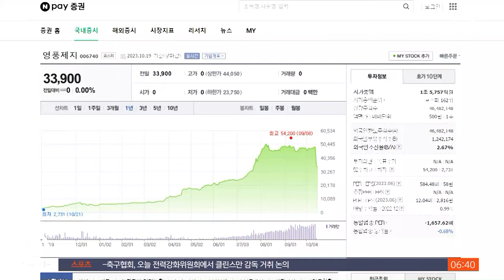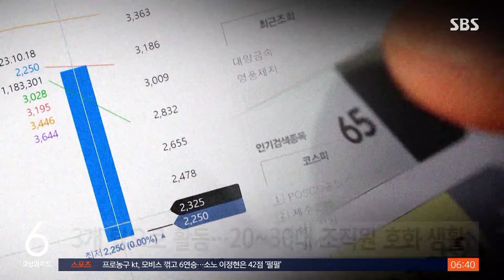주가 조작으로 6,600억 부당이득…단일 종목 사상 최대 / SBS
〈앵커〉

영풍제지 주가를 조작해 6천억 원 넘는 돈을 챙긴 혐의로 일당 16명이 재판에 넘겨졌습니다. 검찰은 한 종목에 대한 주가 조작으로는 역대 가장 큰 규모라고 설명했습니다.

최승훈 기자의 보도입니다.

〈기자〉

선박 창고 문을 열자 한 남성이 밖으로 나옵니다.

영풍제지 주가 조작 조직의 총책 A 씨가 외국으로 밀항하려다 해경에 붙잡힌 것입니다.

[서귀포해경 경찰관 : 베트남 가려고 하다가 잡힌 것 맞죠? 밀항 단속법 위반으로 현행범 체포합니다.]

검찰은 어제(14일) 총책 A 씨 등 5명을 자본시장법 위반 등의 혐의로 기소했습니다.

앞서 기소한 주가 조작 조직원과 범인 도피 조력자를 포함하면 모두 16명이 재판에 넘겨졌습니다.

이들은 330개가 넘는 증권 계좌를 동원해 매매 시점과 가격을 미리 짜고 주식을 사고파는, 이른바 통정 거래 수법 등으로 영풍제지의 주가를 끌어올렸습니다.

재작년 10월 3천 원대였던 영풍제지 주가는 1년 뒤 4만 8천 원대로 약 14배 뛰었습니다.

이들이 이 과정에서 챙긴 부당 이득은 6천600여억 원에 달하는 것으로 조사됐습니다.

단일 종목 주가 조작 범행에서 가장 큰 규모입니다.

이들 일당은 3개 팀으로 나눠 활동하면서, 수사에 대비해 다른 팀 조직원에게는 신상을 숨기고 연락도 주고받지 않았던 것으로 드러났습니다.

'아이들'이라고 이름 붙인 팀의 20~30대 조직원들은 호화 생활을 누린 것으로 조사됐습니다.

[황우진/서울남부지검 전문공보관 : 소위 MZ세대 주가 조작 조직원들이 한강뷰가 펼쳐진 초고가 오피스텔에 거주하며 수억 원대 슈퍼카를 운전하고….]

총책 A 씨를 자신의 차에 태워 도망시키고 현금 수억 원을 수표로 바꿔 전달하며 도피 행각을 도운 혐의로 변호사 B 씨도 함께 구속 기소됐습니다.

달아난 잔당을 추적하고 있는 검찰은 외국으로 도망한 조직원의 여권을 무효화하고 적색수배 조치를 내렸습니다.

(영상취재 : 양두원, 영상편집 : 김윤성, 디자인 : 박천웅)